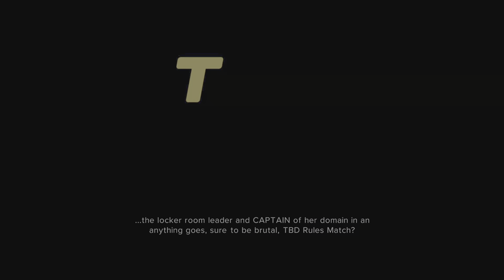WWE2K24 MYRISE UNLEASHED GAMEPLAY - TBD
WWE2K24 MYRISE UNLEASHED GAMEPLAY 2K24 Hits different! Hit with the biggest and most realistic-looking WWE Superstars and Legends: John Cena, Roman Reigns The Rock, Goldberg & more. Relive pivotal moments in WrestleMania history in 2K Showcase and build your way to superstardom. Call the shots as a WWE General Manager in MyGM - Take the reins of Raw, SmackDown, NXT, WCW or ECW  and draft your ultimate roster then compete against rival GM’s to build the biggest brand in the WWE Universe. Take on not one, but two MYRISE adventures, featuring unique male & female storylines that let you choose your journey like never before. The Creation Suite is back & better than ever. Be yourself or someone else. Then step in the ring anytime, anywhere in the world.